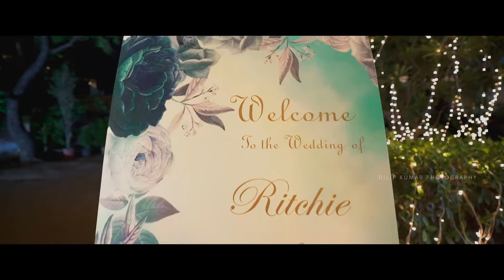Anglo-indian wedding | Ritchie Henrietta | Dilip Kumar Photography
This is one of our favourite and one of the most beautiful Anglo Indian weddings we have shot.